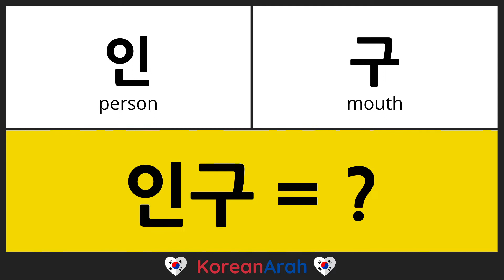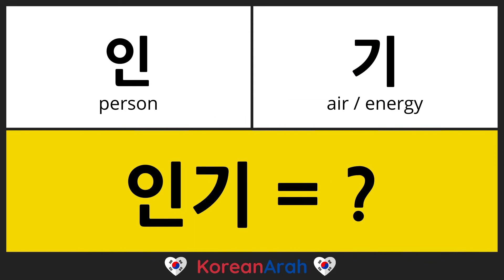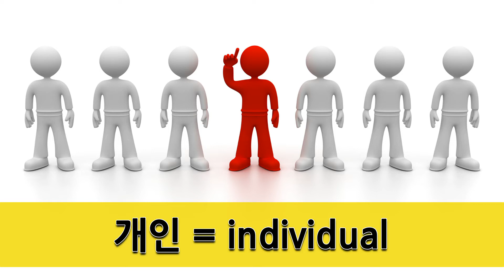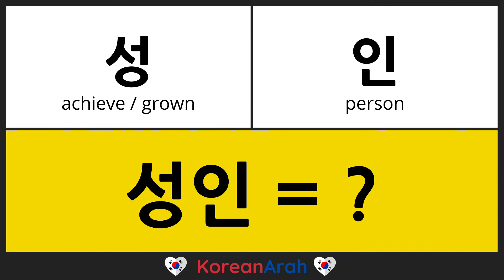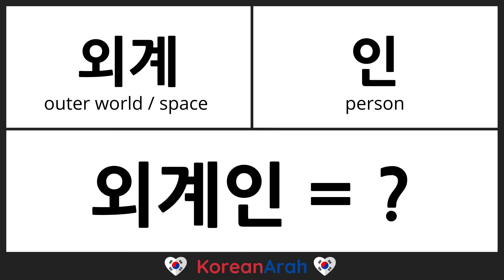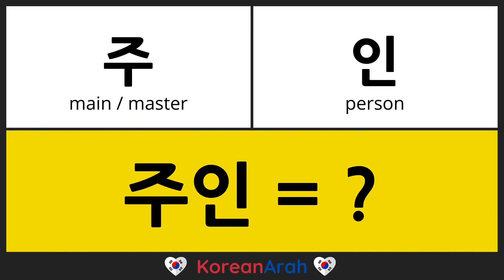Person In Korean | Korean Words with 인(人) | Korean Word Builder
Learn many useful Korean words with 인 with this Korean word builder lesson. 인 is a Sino-Korean word that means 'person' in Korean. This Korean vocabulary lesson is a great way to learn Korean words fast. Download a free PDF to help you learn these words

00:00 Intro
00:20 인간
00:42 인구
01:05 인기
01:28 인사
01:51 인생
02:14 인형
02:37 개인
03:00 군인
03:23 성인
03:46 연예인
04:09 외계인
04:32 정치인
04:55 주인